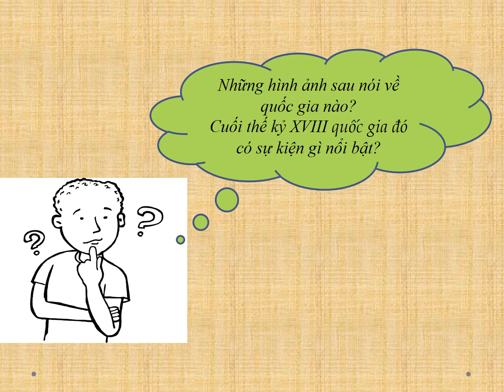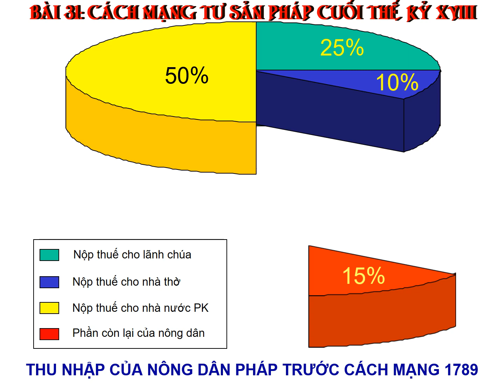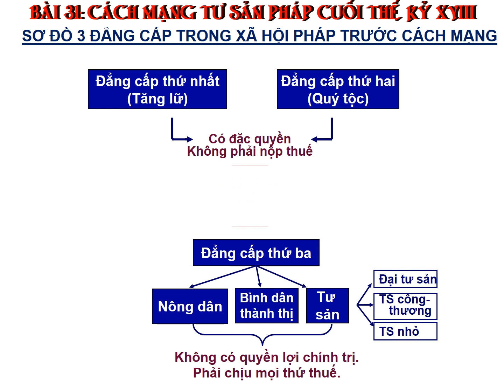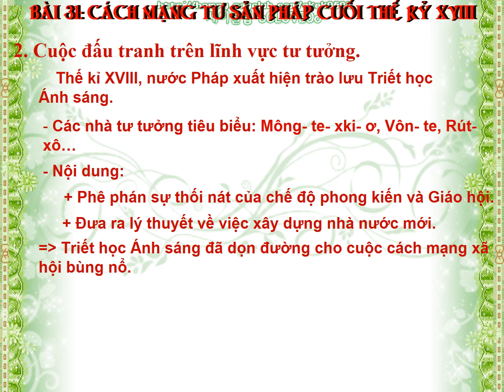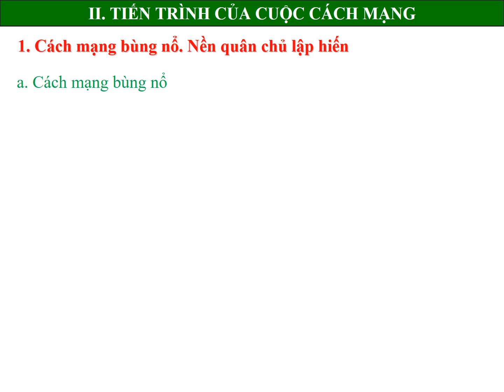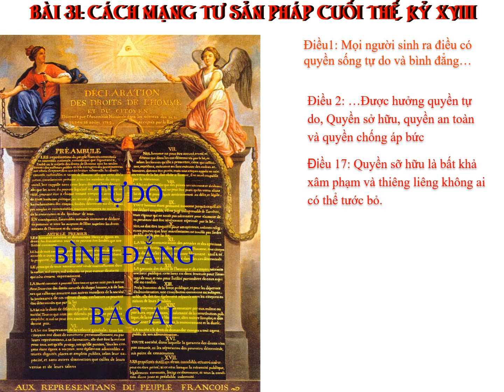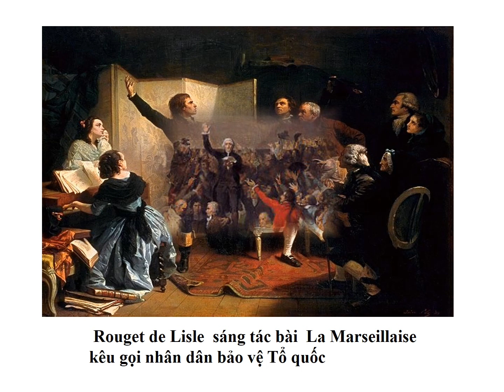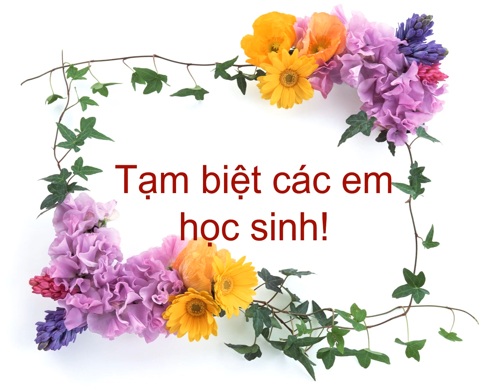Lịch sử 10 - Bài 31: Cách mạng tư sản Pháp (tiết 1)